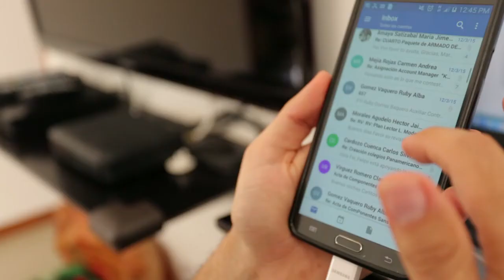Carvajal Soluciones Educativas presenta nuevo caso de éxito en el Teletrabajo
Fernando Fernández de Carvajal Soluciones educativas, nos cuenta cómo el teletrabajo ha mejorado la relación con su familia.